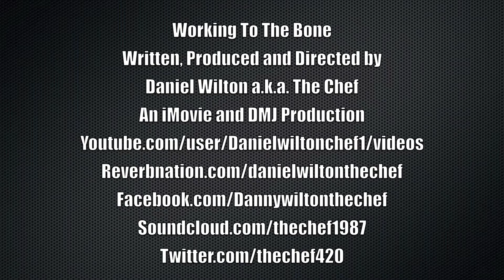The Chef - Working To The Bone (Official Video)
Daniel Wilton The Chef presents "Working To The Bone" The Official Music Video filmed mostly with the GoPro Hero 1.
Filmed in Penticton B.C. Canada 2016